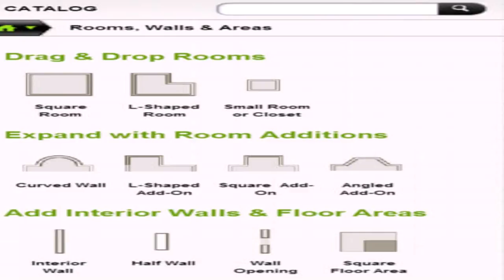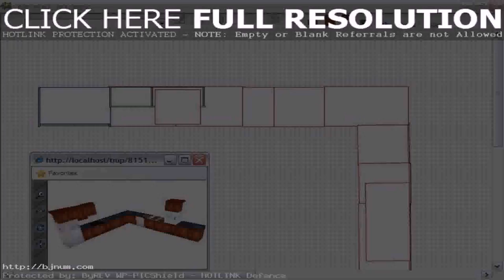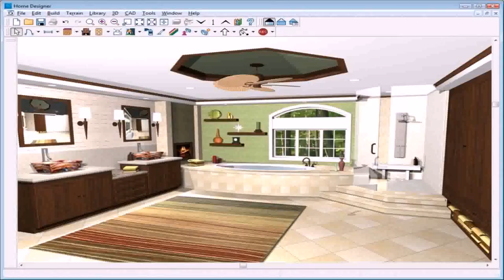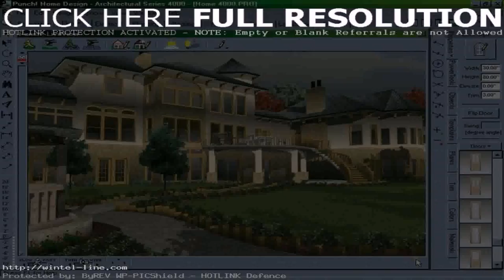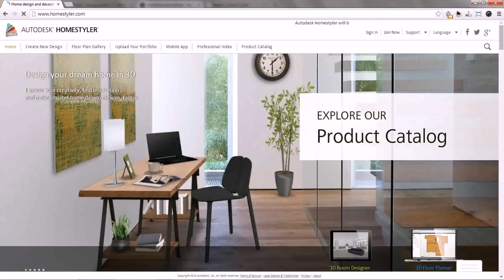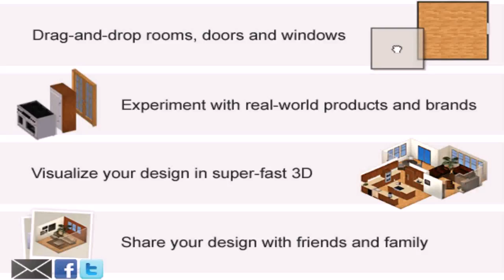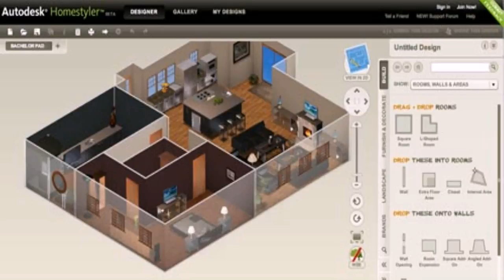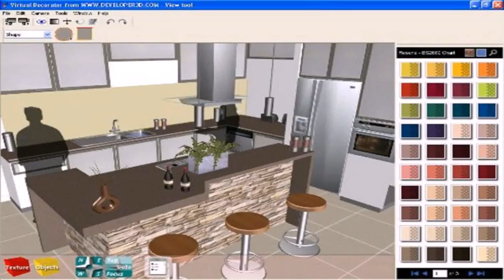Homestyler Kitchen Design Download (see description) (see description)